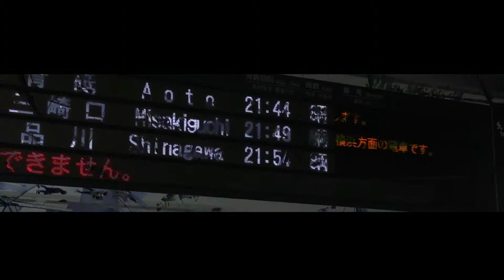Balmuda 手沖壺 日本體驗發表會 01 S